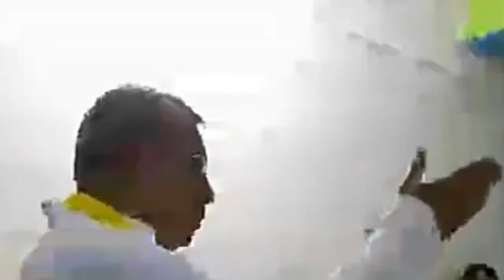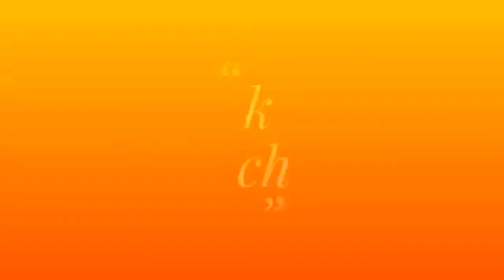सुभासपा राष्ट्रीय अध्यक्ष मा.omprakash Rajbhar जी | खरावर समाज की बैठक | रसड़ा बलिया | 27.08.2020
राजभर जी ने की "खरवार समाज का बैंठक" | Rajbhar Ji Ne Ki KHARWAR SAMAJ KI BAITHAK | Omprakash Rajbhar | 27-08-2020

Suheldev Bharatiya Samaj Party
National President Social Media Platform -

National General Secretary Social Media Platform -

सुहेलदेव भारतीय समाज पार्टी का सदस्य बनने के लिए लॉग इन करें।